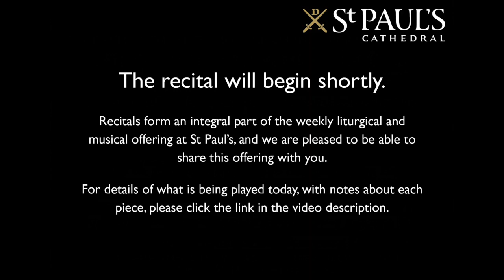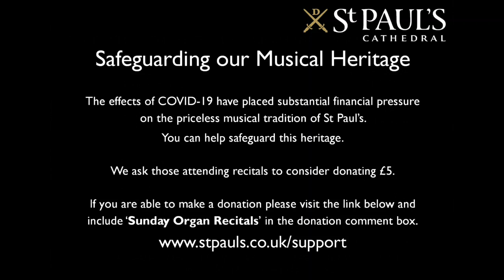Organ Giants | J.S. Bach Complete Organ Works Recital 27 | William Fox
Part of a two year long organ recital series to celebrate 150 years of the Willis heart of the Grand Organ of St Paul's. Join our Acting Organist, William Fox, as he continues his 30 recitals of the complete organ works of J.S. Bach.

For details of what is being played in today's recital please

Recitals form an integral part of the weekly liturgical and musical offering at St Paul’s, and we are pleased to be able to share this offering with you.